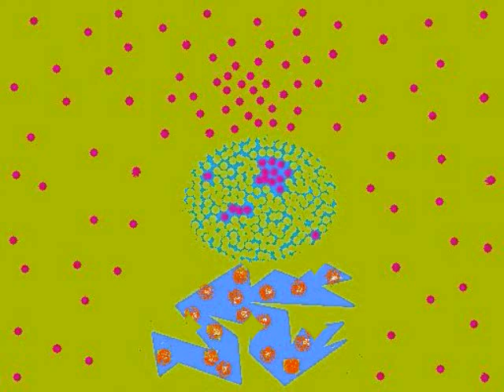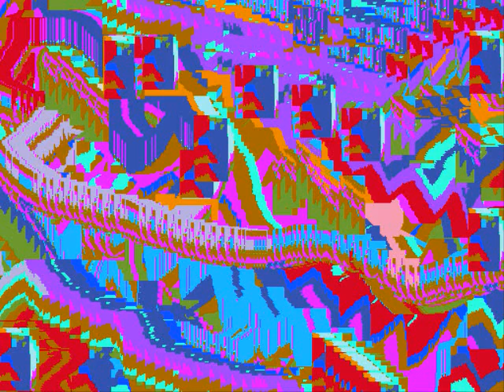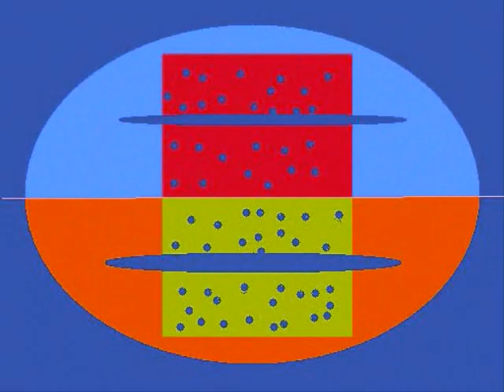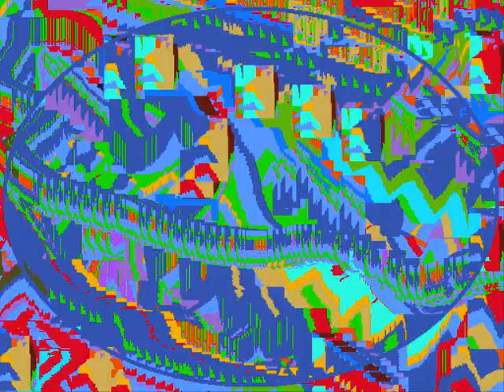Shortesto-1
A selection of my recent "Paint" drawings done with the version of MS Paint contained in Vista. The soundtrack is 2 musical selections by the late, great Dave "Snaker" Ray (of Koerner, Ray & Glover among other musical aggregations.) The first tune is "Dagenhardt Shuffle" from the 6L6 Band's album "A Hollowbody Experience" featuring Jeff Dagenhardt and Dave on guitars (late in his career) and the 2nd is "Old Country Rock" from "Snaker's Here" (early in his career). The movie was done with Windows (Vista) Movie Maker. It is short and a test of the software--thus the title. Note: I'm confident that if he were still alive, Dave would want his music to be heard by the YouTube world! However if Dave's estate or if Jeff or any of his 6L6 bandmates complain, the audio track will be removed. Although a musical soundtrack enhances my drawings, I am not a musician who can create the music. Since no money is being made, I can't imagine any musical artist would complain about their music being used (and promoted) in this way, but I don't want to infringe on anyone's copyright and will respect any musician's wishes in this regard. So, future postings could be w/o a soundtrack, sorry to say. I hope you enjoy the drawings and, for now, the music.